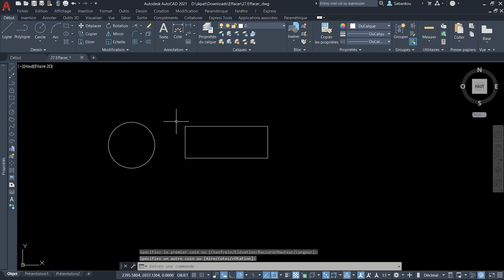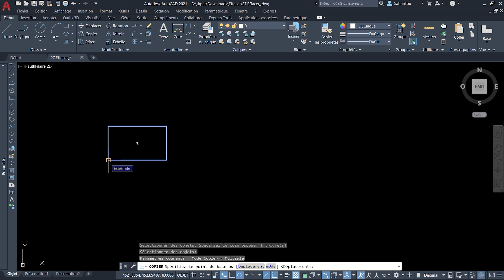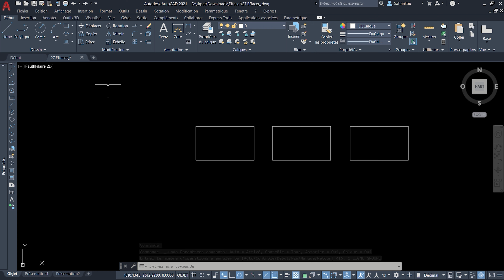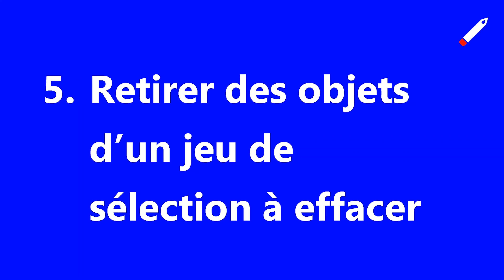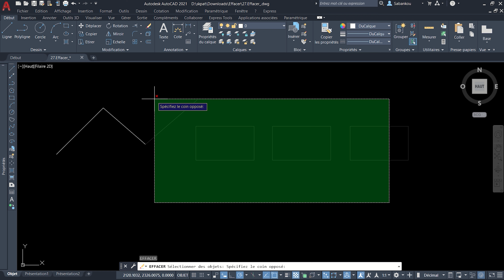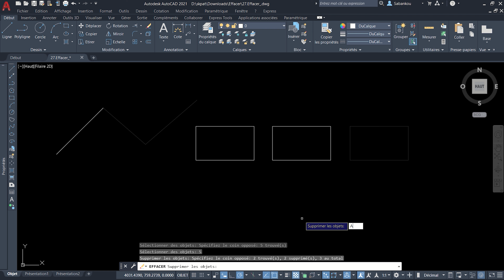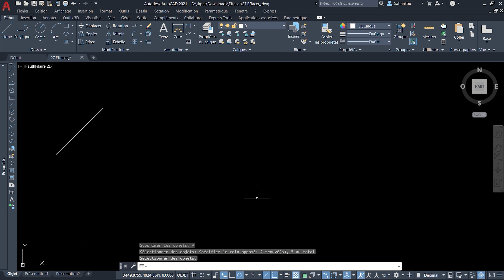AutoCAD : Commande EFFACER (EF) ou DELETE | Supprimer des objets | Modification : Partie 9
Apprenez à autrement effacer ou supprimer des objets d'un dessin AutoCAD.

Vidéo mentionnée :

2:34 AutoCAD : Comment rappeler les dernière commande, dernière sélection et dernier point utilisés ?

Chapitres de la vidéo :

0:00 Introduction
0:31 Effacer des objets par sélection simple
1:13 Effacer le jeu de sélection précédent
3:04 Effacer le dernier objet dessiné
4:04 Effacer tous les objets
4:55 Retirer des objets d'un jeu de sélection à effacer
6:00 Ajouter des objets à un jeu de sélection à effacer
7:05 Conclusion